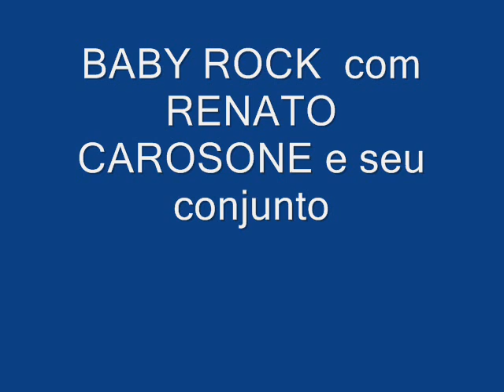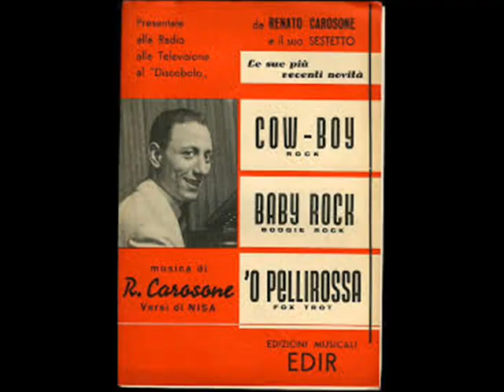BABY ROCK com RENATO CAROSONE e seu conjunto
BABY ROCK é de autoria de Renato Carosone e Nisa. Foi gravada por RENATO CAROSONE e seu conjunto com vocal de Piero Giorgetti.